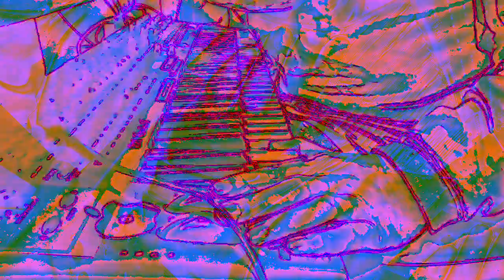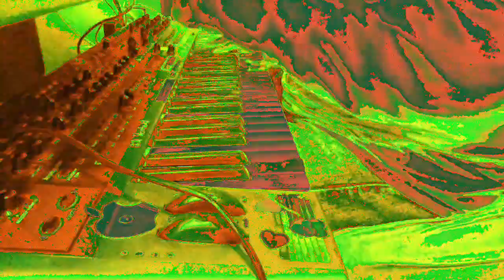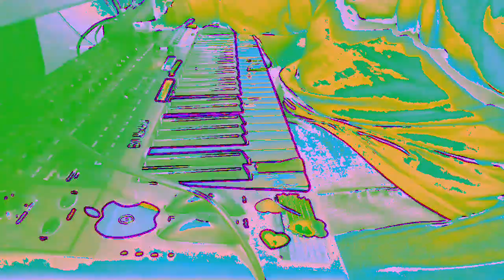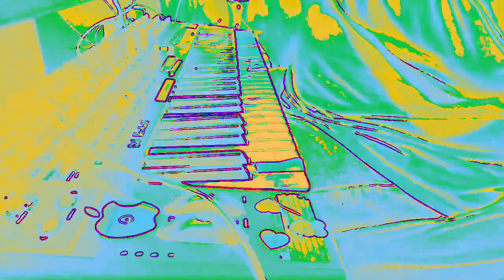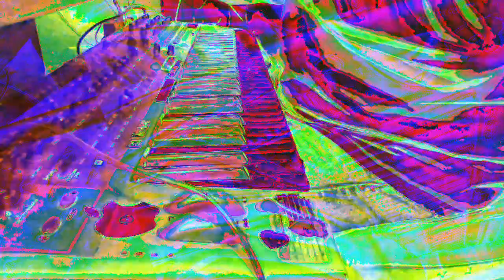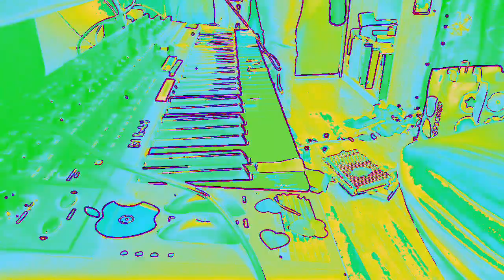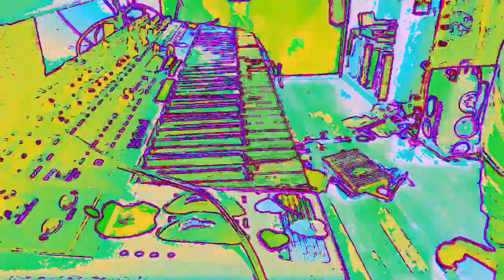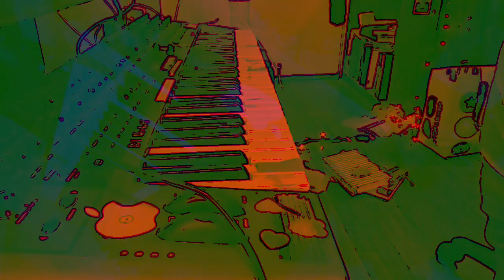[EPILEPSY WARNING] Movie 23 01 06 20h55m43s *Photosensitivity Warning*